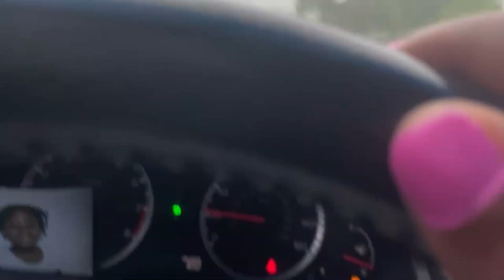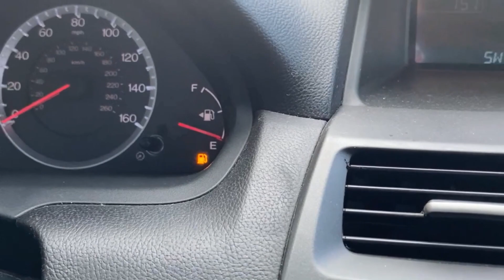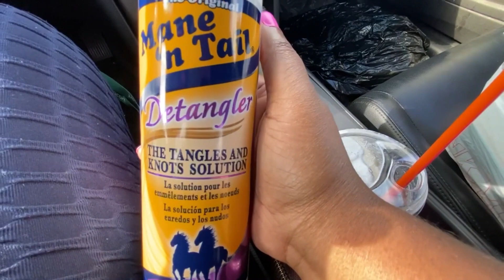VLOG | PRODUCTIVE DAY | Rainy day | FRIYAY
Amazon Store Front:
UV Ray glasses
Logitech USB Headset
Echo Dot

Not ready to become your own IBO? I got you covered! Register with my company today by simply adding my companies name LUSHYN DISPATCH LLC